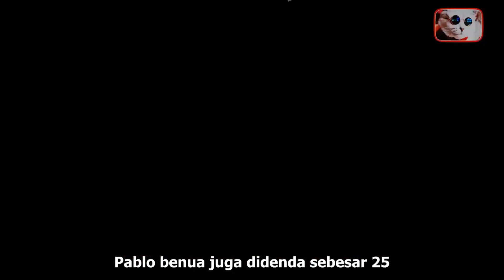SELAMAT, GALIH GINANJAR DAN PABLO BENUA BEBAS, REY UTAMI RINDU | BERITA ARTIS HARI INI